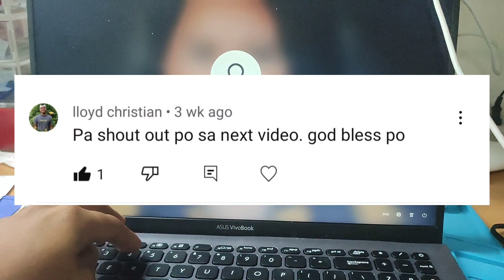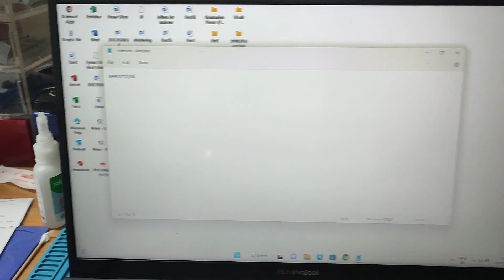ASUS VIVOBOOK X512D LAPTOP KEYBOARD REPLACEMENT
This is a video on how to replace keyboard on Asus Vivobook X512D Laptop. I hope you enjoy this video.